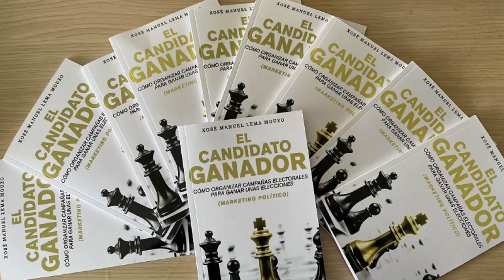Conversa con Miguel Pérez, candidato do Partido Galego en Santa Comba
O candidato do Partido Galego á alcaldía de Santa Comba e ex-alcalde de Santa Comba, Miguel Pérez Fernández é o novo convidado do espazo “A Trencha” da nosa canle de Youtube Adiante TV.